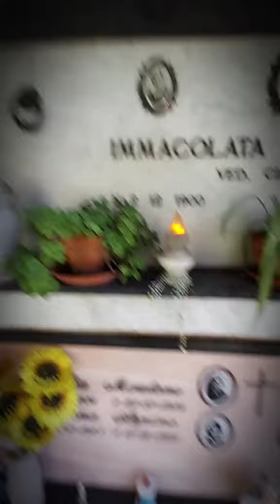Czy oświetlenie elektryczne na cmentarzu to dobry pomysl?